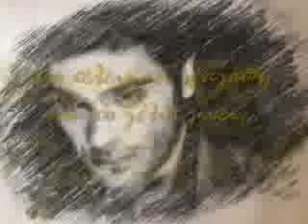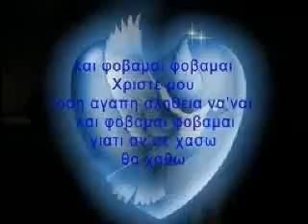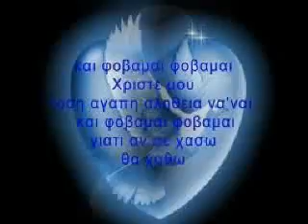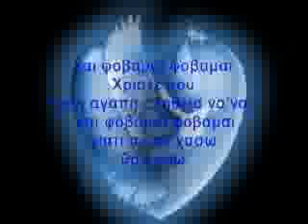ΤΕΡΖΗΣ.Π.ΒΟΣΣΟΥ.Σ.ΚΑΙ ΦΩΒΑΜΑΙ-( by eleni )